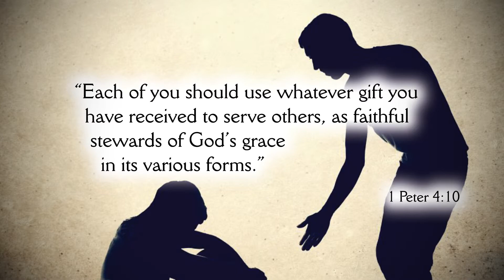Volunteers of America Southeast w/ Wallace Davis "Birthday"